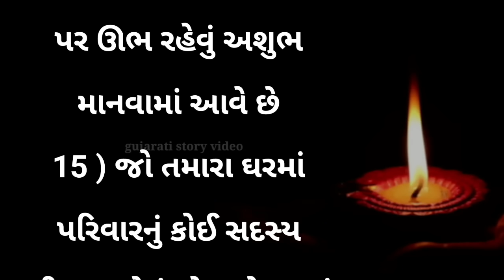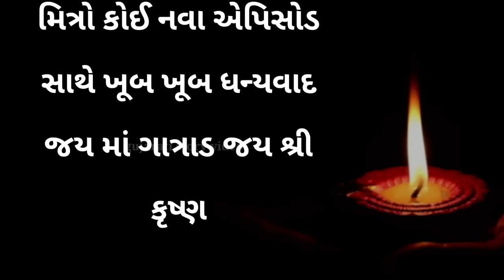વાસ્તુશાસ્ત્રના 15 નિયમો | સુખી થવું હોય તો આ નિયમ ભૂલશો નહીં | inspirational thoughts | short varta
આ વાર્તા ના બધા જ પાત્ર અને ઘટનાઓ કાલ્પનિક છે કોઈપણ ધર્મ કે જાતી થી તેને કોઈ લેવા દેવા નથી...કૃપા કરીને આ વાર્તા ને કોપી કરીને youtube કે કોઈપણ પ્લેટફોર્મ પર મુકવાની કોશિશ ના કરતા.નહીંતર કોપીરાઇટ સ્ટ્રાઈક દેવામાં આવશે. પારિવારિક ગુજરાતી વાર્તા જે તમારું હૃદય સ્પર્શી જશે વાર્તા ગમે તો પ્લીઝ લાઈક કરજો અને આવી જ બીજી વાર્તાઓ માટે ચેનલને સબ્સ્ક્રાઇબ જરૂરથી કરજો..

Gujarati વાર્તાઓ
Gujarati vartao
heart touching stories
emotional stories
lessonable stories
short stories
Gujarati quotes
Gujarati suvichar
pati patni Ni vartao
Gujarati kahaniyan
Gujarati video
sad stories
Sad Gujarati stories
golden stories